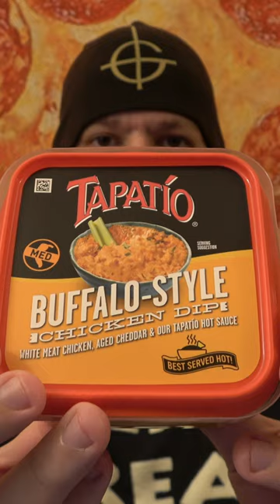Tapatio Buffalo Style Chicken Dip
On today's Wreckless Eating episode the crew checks out Tapatio Buffalo Style Chicken Dip!